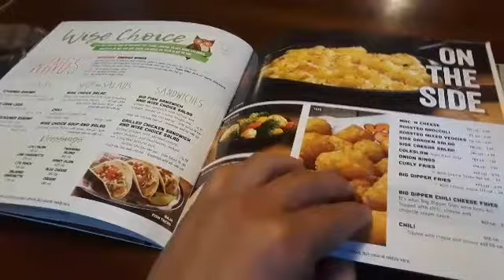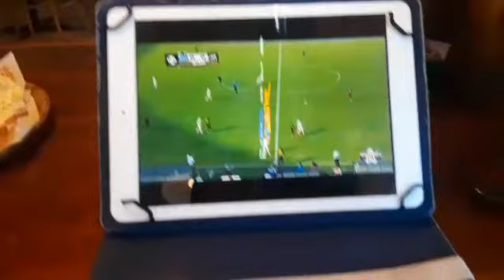Hooters Dublin, CA 🦉🦉🦉Restaurante Hooters en la Ciudad de Dublin, CA 08/06/2018